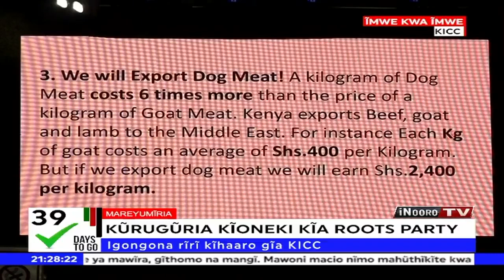Wajakoya manufestal lauch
Venye wanjakoya ana hahindi wakenya